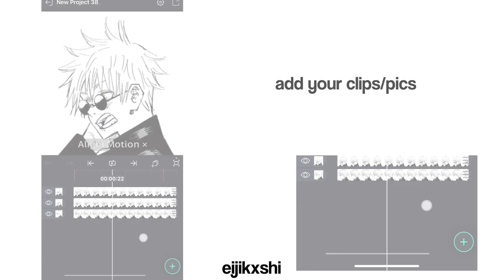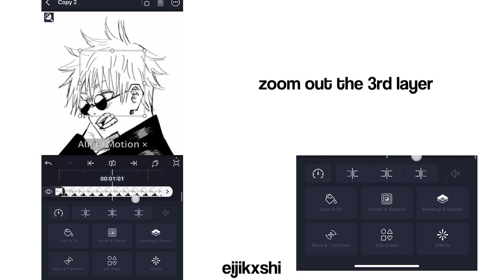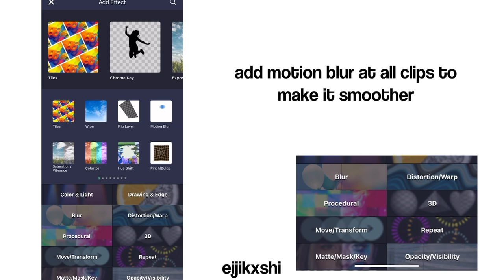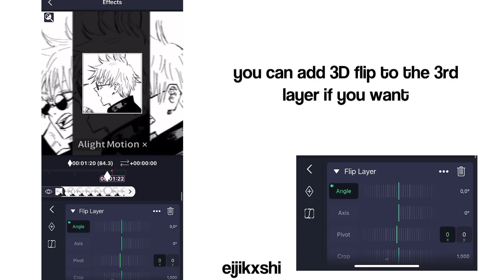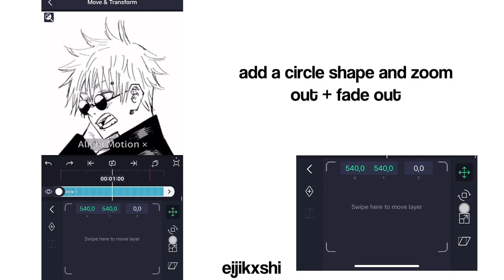splitting image + 3d opening transition - alight motion tutorial